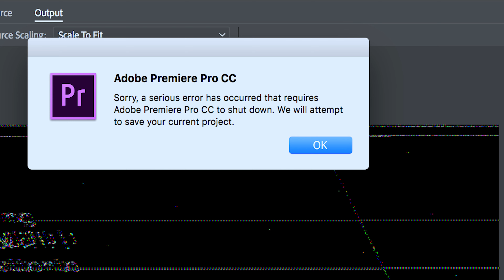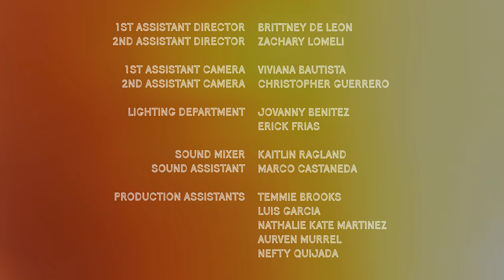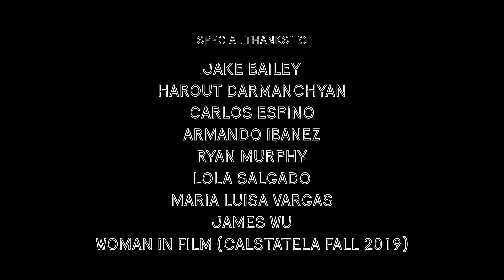Her Everyday Frames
By: Jocelyn Gallegos
Vivien Tse
Luna Vargas

This film was made possible thanks to an Academy of Motion Picture Arts and Sciences “Women Making Film” grant program through the Department of Television, Film, & Media Studies at Cal State LA in partnership with Canon, Burbank.